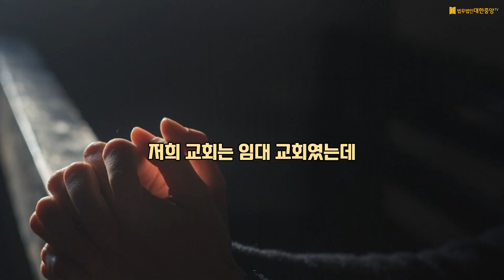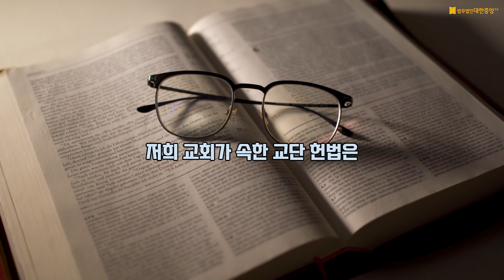교회 재산을 담임목사 명의로 등기한다면?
안녕하세요. 법무법인대한중앙 정실장입니다.
오늘은 교회문제전담변호사 이동규 집사님과 함께
교회 재산에 관한 이야기를 해 보았습니다.